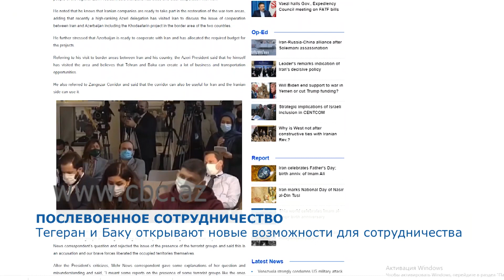Представители иностранных СМИ побывали на освобожденных территориях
Все больше людей во всем мире получают возможность увидеть картину разрушений на освобожденных территориях Азербайджана в ходе почти 30-летней оккупации. Журналисты со всего мира приезжают в страну, чтобы воочию убедиться в том, что осталось от некогда мирных и процветающих городов и сел.